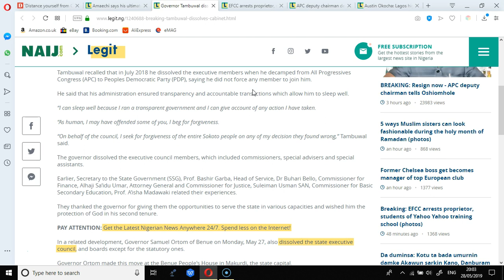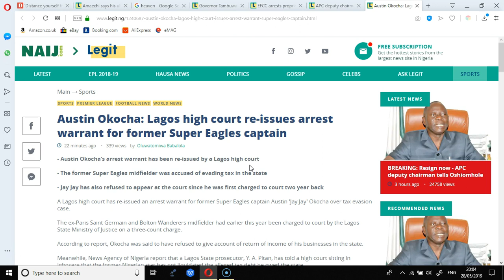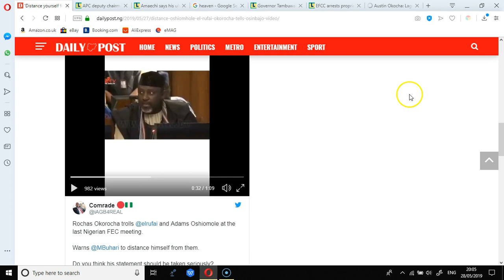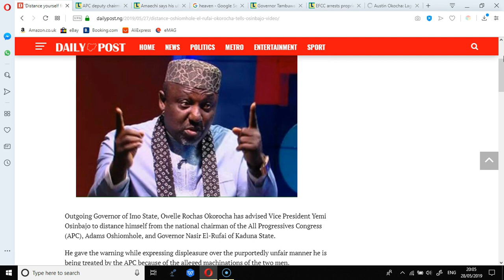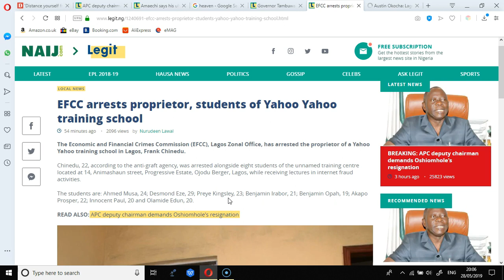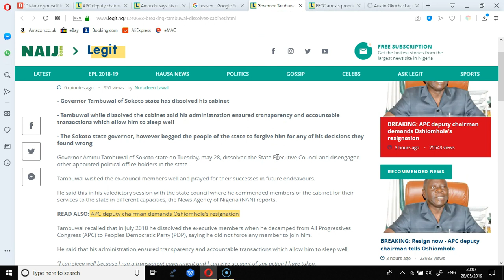Distance yourself from Oshiomhole, El-Rufai’ – Okorocha tells Osinbajo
Outgoing Governor of Imo State, Owelle Rochas Okorocha has advised Vice President Yemi Osinbajo to distance himself from the national chairman of the All Progressives Congress (APC), Adams Oshiomhole, and Governor Nasir El-Rufai of Kaduna State.

He gave the warning while expressing displeasure over the purportedly unfair manner he is being treated by the APC because of the alleged machinations of the two men.

APC deputy chairman demands Oshiomhole's resignation

Amaechi says his ultimate ambition is to make heaven
Minister of transportation Chibuike Rotimi Amaechi says his ambition is to make heaven - struggling from the little money his father used to give him Rotimi Amaechi, Nigeria's minister of transportation says his ultimate ambition is to make heaven when he dies.

Governor Tambuwal dissolves cabinet
Governor Tambuwal of Sokoto state has dissolved his cabinet - Tambuwal while dissolved the cabinet said his administration ensured transparency and accountable transactions which allow him to sleep well - The Sokoto state governor, however begged the people of the state to forgive him for any of his decisions they found wrong

The deputy chairman of the All Progressives Congress (APC) Senator Lawali Shuaibu, has asked the national head of the ruling party, Comrade Adams Oshiomhole, to resign - Shuaibu said that Oshiomhole should resign, since according to him, he is not adding value to the party - He further alleged that Oshiomhole lacks the necessary composure, capabilities and the requisite experience to run a political party

Austin Okocha: Lagos high court re-issues arrest warrant for former Super Eagles captain

Austin Okocha's arrest warrant has been re-issued by a Lagos high court - The former Super Eagles midfielder was accused of evading tax in the state - Jay Jay has also refused to appear at the court since he was first charged to court two year back